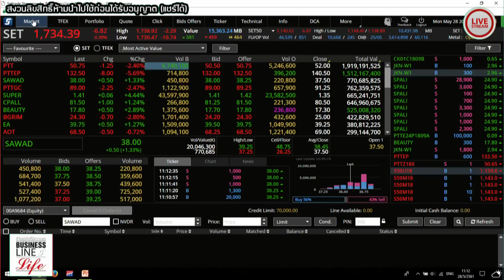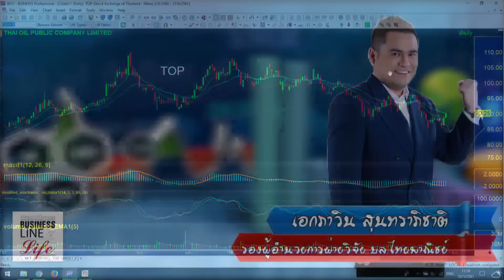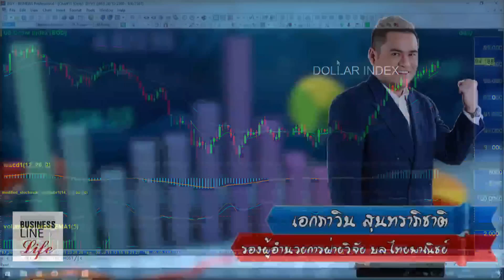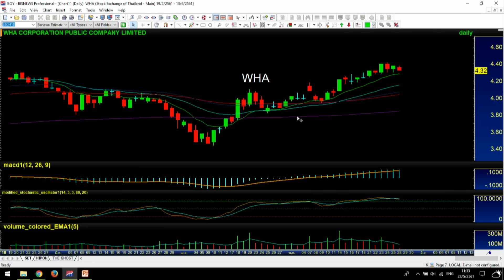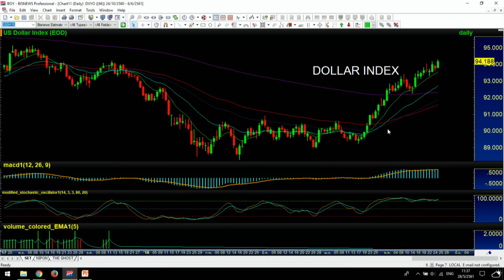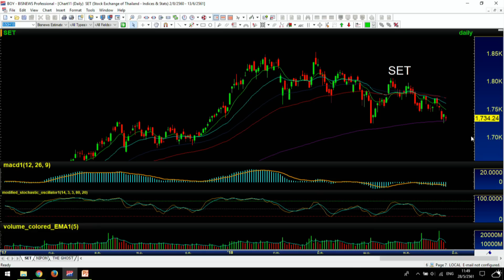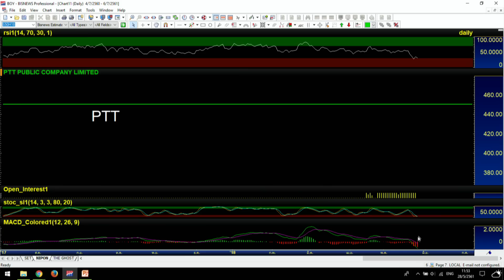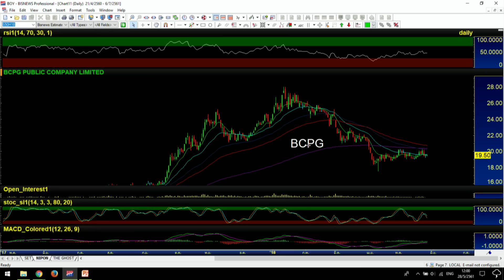Business Line & Life 28-05-61 on FM 97 MHz